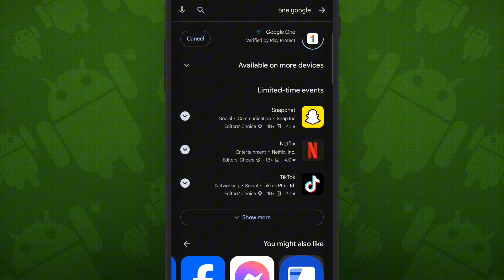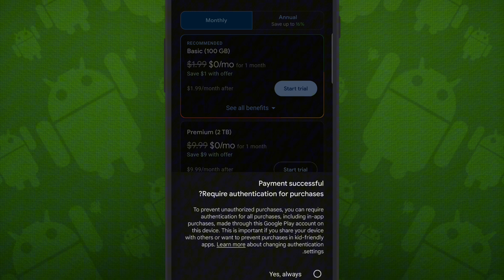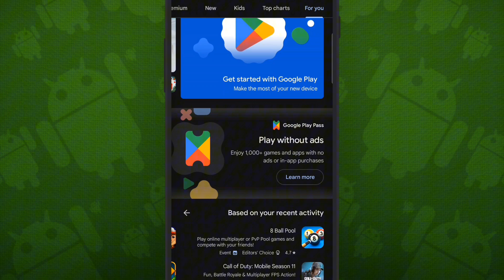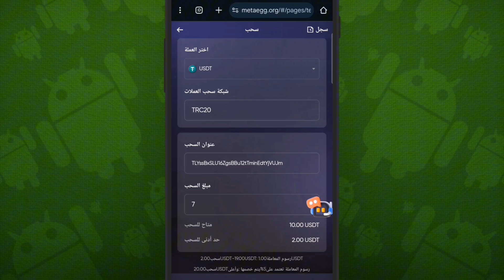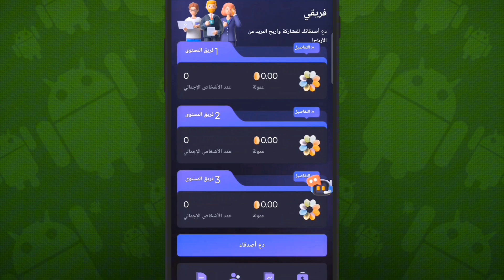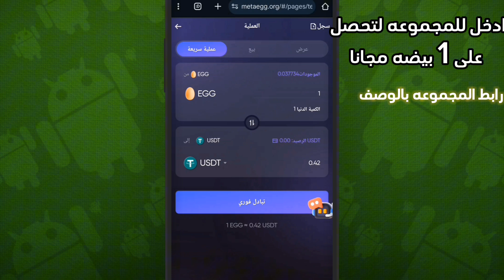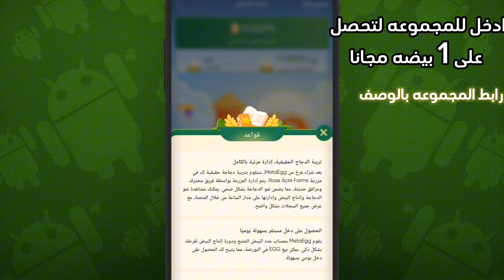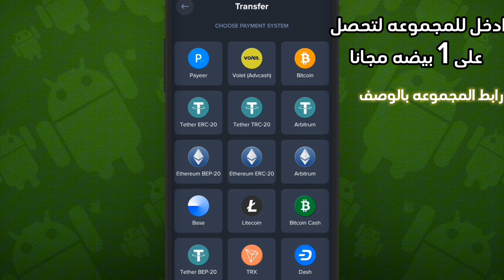تفعيل الجائزة الأسبوعية بدون فيزا ✖️ | طريقة تفعيل الجائزة الأسبوعية في حسابات الامريكية بدون فيزا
سنتحدث بهاذا المقطع عن :
طريقة تحويل الحساب الامريكي من المستوى البرونزي الى المستوى الذهبي في نقاط التشغيل google play

💚💚💚💚💚💚💚 سلام عليكم 💚💚💚💚💚💚💚

__________________كلمات دلالية_____________________
في هذا الفيديو سنشرح الكم طريقة فتح وتشغيل نقاط جوجل بلاى
 بخطوات واضحة وبسيطة وحل مشكلة الدفع
في البداية ممكن تعمل حساب جوجل بلاي جديد او تطبق الطريقة على و تم حل مشكلة الدفع وفتح وتشغيل النقاط في جوجل بلاي في خطوات بسيطة وفتح نقاط التشغيل في حساب امريكي وحل مشكلة الدفع Play Points أمريكا ويكون دائم مدى الحياة وشرحنا كيفية فتح نقاط التشغيل google play امريكي ، فتح نقاط تشغيل جوجل بلاي امريكي
ووضحت الكم في الفيديوطريقة تشغيل نقاط جوجل بلاي امريكي وايضا وضحت الكم تفعيل نقاط التشغيل في جوجل بلاي امريكي بخطوات سهلة وواضحة وبسيطة وشرحت الكم في الفيديو حل مشكلة الدفع في جوجل بلاي بطريقة صحيحة وبخطوات واضحة جدا وتفعيل وتشغيل نقاط التشغيل google play امريكي شرحنا الكن فتح وتشغيل وتفعيل نقاط جوجل بلاى ، فتح النقاط في جوجل بلاى نقاط التشغيل
هنتكلم عن طريقة تفعيل الجائزة الأسبوعية في برنامج نقاط جوجل بلاي، اللي هيساعدك تكسب جوائز ومزايا إضافية تقدر تستخدمها داخل جوجل بلاي، سواء على التطبيقات، الألعاب، أو حتى المشتريات المميزة. هنشرح بالتفصيل خطوة بخطوة إزاي تفعّل الجايزة وتستفيد من النقاط اللي جمعتها كل أسبوع، وكمان هنتكلم عن أفضل الطرق لزيادة نقاطك بأسرع وقت ممكن. لو حابب تعرف أكتر عن مميزات Google Play Points وازاي تحول نقاطك لجوائز حقيقية، متفوتش الفيديو ده!
طريقة تفعيل الجائزة الأسبوعية في نقاط جوجل بلاي خطوة بخطوة!
حصريا طريقة تفعيل الجائزة الأسبوعية بنقاط التشغيل بجوجل بلاي Play Points بدولة أمريكا 2024 🇺🇸طريقة اظهار الجائزة الاسبوعية في الحسابات الامريكية| تفعيل جائزة نقاط التشغيل Google play Points كيفية اظهار الجائزة الاسبوعية في حسابات غوغل بلاي امريكية 🇺🇸 بكل سهول كيفية اظهار الجائزة الاسبوعية في الحسابات الامريكية .